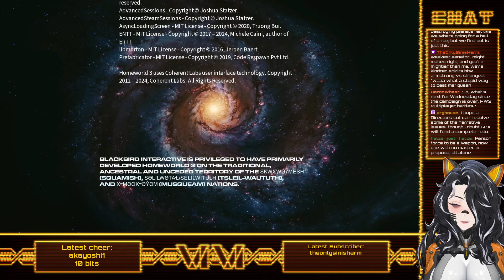A Real Scientist VTuber (and lifelong Homeworld fan) plays Homeworld 3! Stream #2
Original Stream Title: I've waited 20 years for this! A Real Scientist VTuber continues playing Homeworld 3!

Doctor Vivi Leandra, the Solar System's greatest mad scientist (or so she claims), got tired of her old body and decided to make a new, cyborg one to inhabit. She made it a catgirl, too, because why not?

Now she's a VTuber, and you can catch her streams over on Twitch, watch her VODs and stream clips here, or find more edited, higher-effort content over on her main channel!

Check out the Doctor's other links and socials, including BlueSky, Mastodon, and TikTok